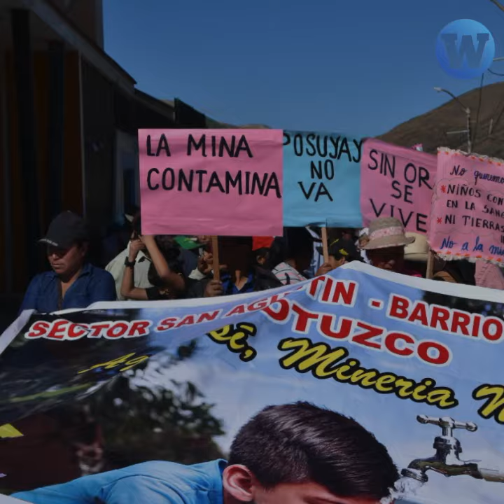Otuzco: La lucha por el agua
EXCLUSIVO | En La Libertad, una minera le dijo al pueblo de Otuzco que no usaría el agua de sus microcuencas, pero su Estudio de Impacto Ambiental decía lo contrario. Tras descubrir la mentira, el pueblo se organizó para sacarlos del lugar.